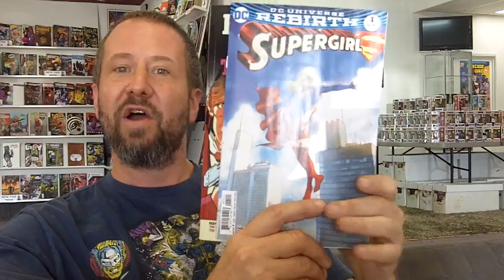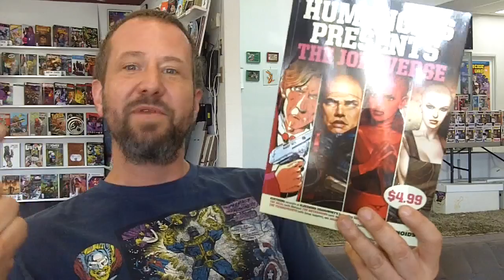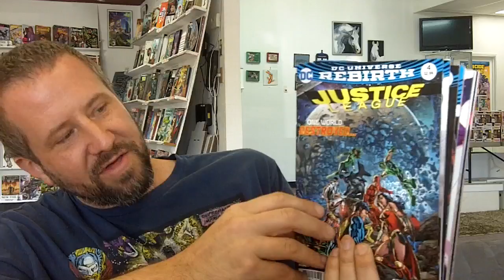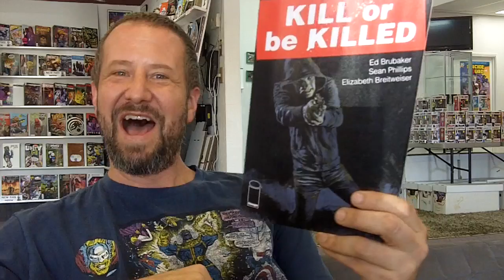Batman, Supergirl, The Jodoverse and more (Episode 268)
Ben shares this week's comic book highlights and his top 3 picks for the week. Lots of events coming up. Get the details here. AND, mark your calendars for Creative Women Mini-Con, Saturday, October 1 for our annual mini-con celebrating some of the region's best and brightest creative women.